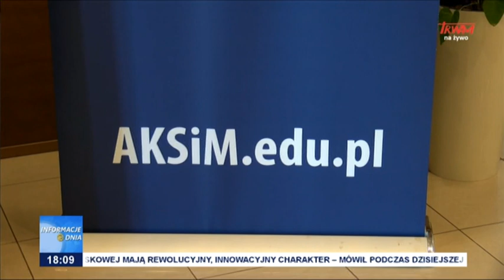Informacje Dnia 17.08.2022 [18.00]